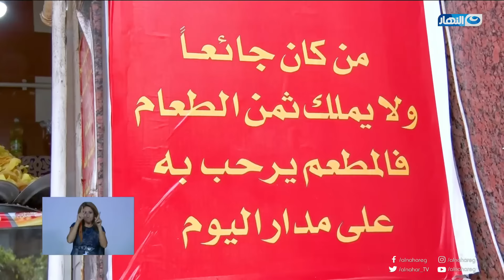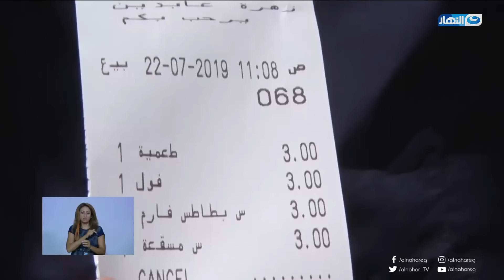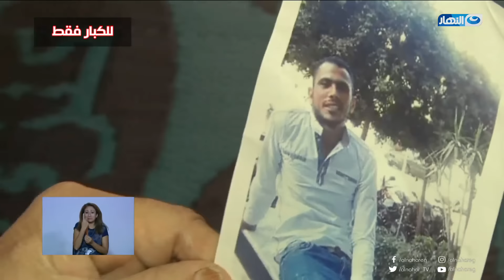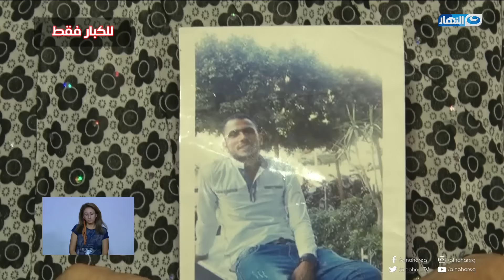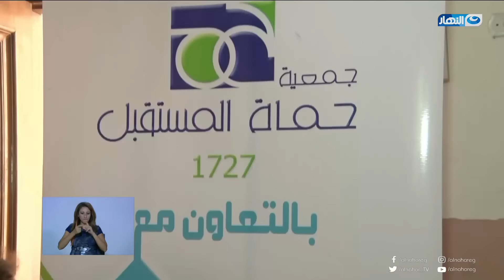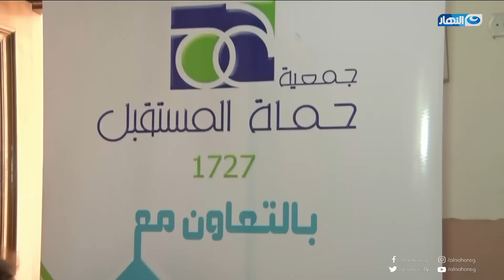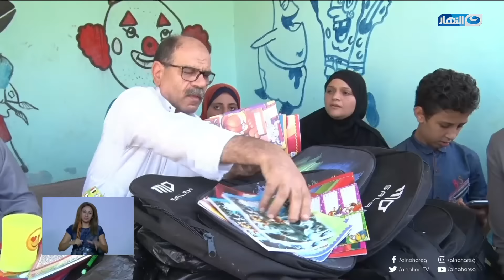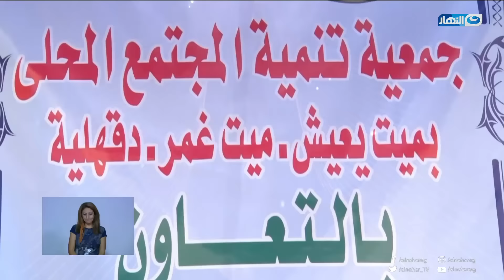واحد من الناس مع عمرو الليثي الحلقة كاملة يوم 30 سبتمبر